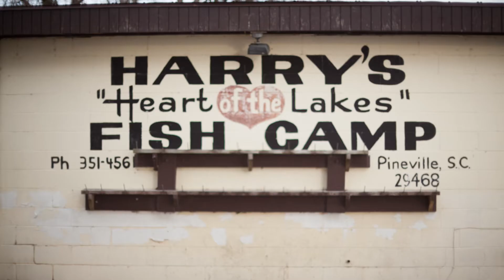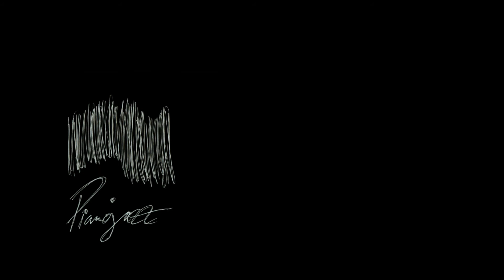Pianojazz - Deccan Traps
Shot at the first ever Annual "Harriest New Years Eve" party at Harry's Fish Camp on Lake Marion, and Pianojazz's first live show.

Download "Deccan Traps" for free!

Directed by Ryan Cockrell.

Pianojazz is:
Connor Lock on Drums
Paul Higginbotham on Guitar
Dorian Warneck on Bass and Vocals

Deccan Traps written by Dorian Warneck
Pianojazz Artwork by Connor Lock

Lunch and Recess is a Visual Content Agency based in Charleston, SC with experience creating brand films, documentaries, traditional TV ads, and everything in between! From a creative standpoint, we specialize in capturing your message in a way that makes it stand out from the herd and engage your target audience. Strategically, we want to partner with you and see your content live on as many platforms as necessary to achieve your goals.